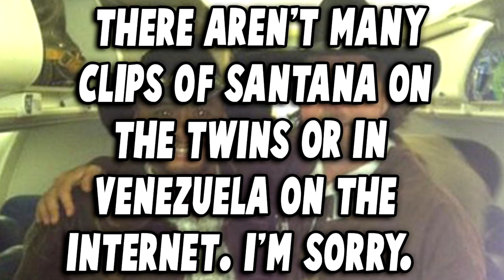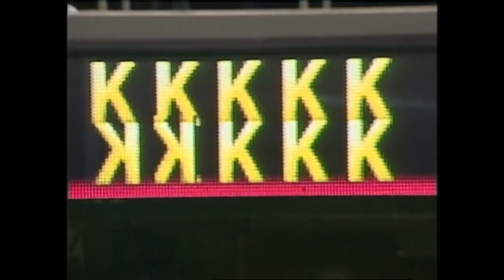What Happened to Johan Santana?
Creator: Matt

One of the most dominating pitchers of the mid 2000's is next up in Matt's "What Happened?" series. What were Johan Santana's beginnings? What led to his downfall? Let's discuss.